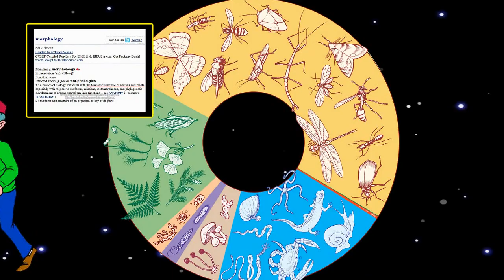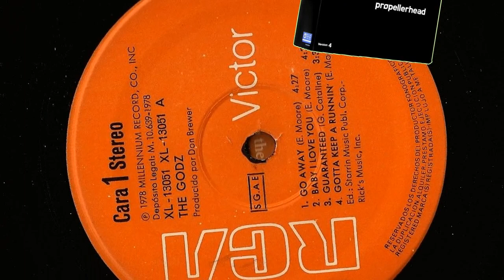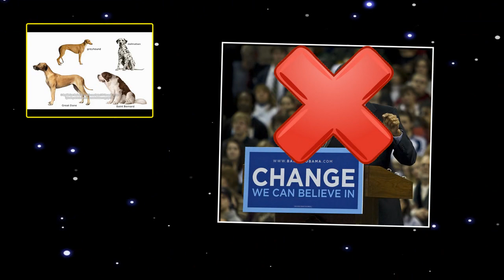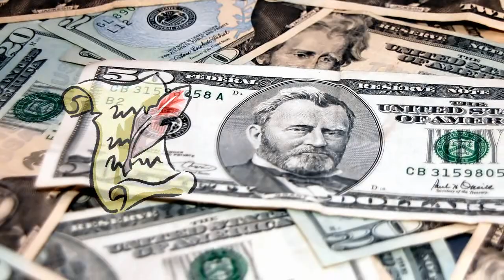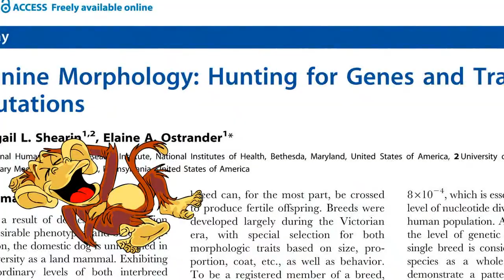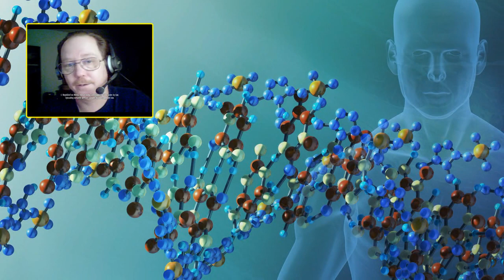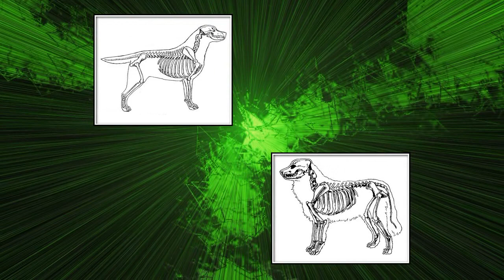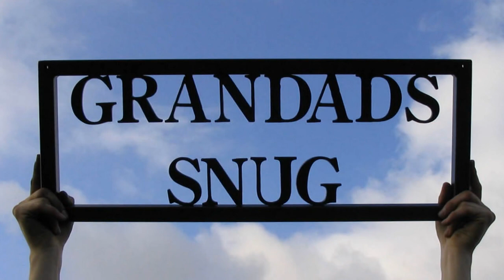Holy Hallucinations 9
Well, I've just about recovered from probably the most hectic and tiring two months of my life, but rather than take a well-earned break, I was stupid enough to get straight back into video-making. Hope you all enjoy.

This is my first response to NephilimFree, arguably the most reptilian creationist out there on YouTube. The original can be found here, though of course Neph does not allow the posting of video responses:

Neph's video was actually a response to the YouTube User owchywawa, whose channel and original video can be found at:

While I realize that it's rude to interrupt a conversation, some of the things Neph asserted in his video were so outrageous and his ignorant arrogance so irritating, that I felt obliged to toss in my two cent's worth.
You'll notice that there are some discontinuities in the clips I have used. I did this editing not only to save you from the sometimes mind-numbing tedium of Neph's tortuous ramblings, but also to give me enough time for my rebuttals (thankfully I now have 15 minutes). I don't think that my editing has changed the essence of the points Neph was trying to make.

Music: Wolfgang Amadeus Mozart - Piano Concerto No. 19 in F major, KV. 459, First Movement